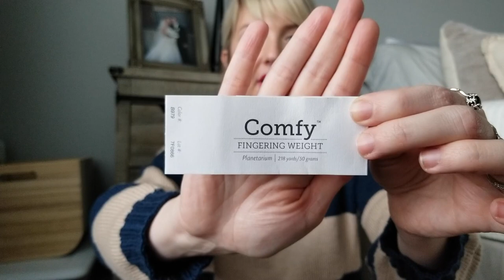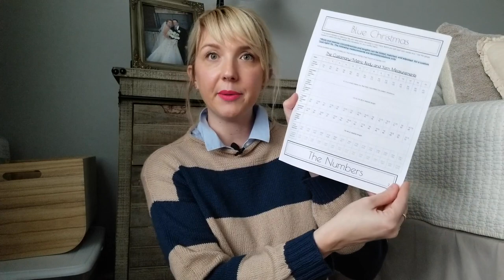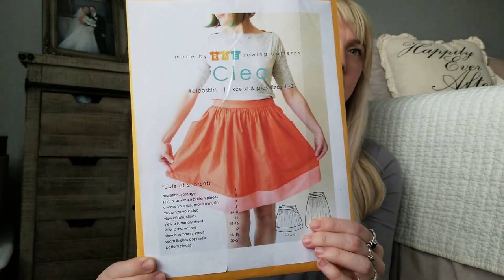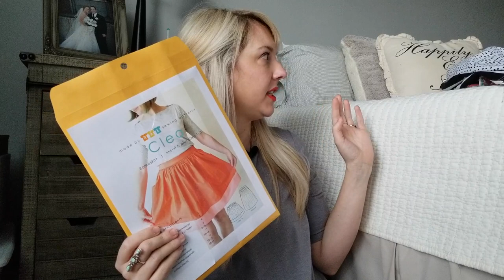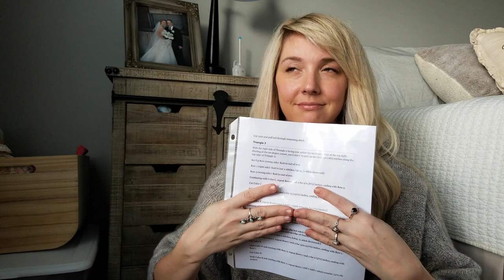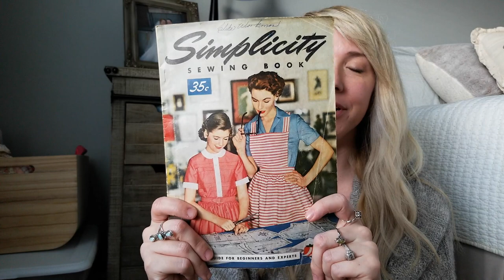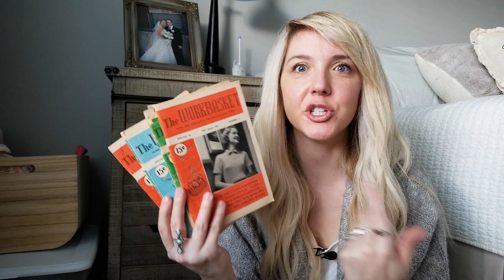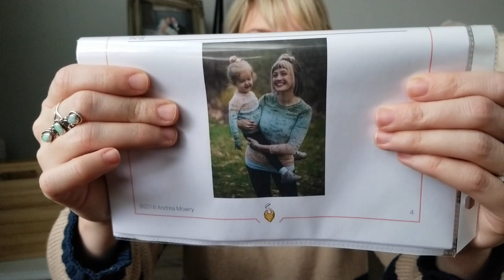A Loop Thru A Loop [7] Knitting Podcast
Ravelry: tbkennon

Testing is now closed. Thank you to everyone that reached out.